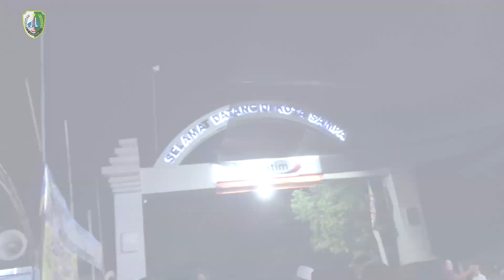BLUSUKAN RAMADHAN BUPATI DAN FORKOPIMDA DI 3 DESA (GUNUNG ELEH, BIRA TENGAH DAN KEMBANG JERUK)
SAMPANG – Bupati Sampang H. Slamet Junaidi, Kapolres Sampang AKBP Didit Bambang Wibowo, S.I.K dan Dandim 0828/Sampang Letkol Arm Mulya Yaser Kalsum SE M.Si kembali blusukan di tengah Bulan Ramadhan, Selasa (05/04/2020).

Diawali dengan kunjungannya ke Desa Gunung Eleh, Kecamatan Kedungdung para Forkopimda Sampang ini menyambangi salah satu rumah yang telah menggunakan listrik tenaga Surya.

Pembangkit listrik yang menggunakan tenaga matahari itu dirancang oleh Pemuda Desa setempat sehingga membuat Bupati Sampang tertarik untuk melihat secara langsung bagaimana alat itu bekerja.

“Kita apresiasi pemuda yang sudah berprestasi diluar kemudian mengaplikasikan ilmunya ketika kembali desa, tentu hal ini merupakan terobosan bagus karena masyarakat yang menjadi Project tidak usah menggunakan listrik dan menghemat cost biaya hidup,” ucapnya.

Setelah itu, perjalanan dilanjutkan dengan menyambangi salah satu nenek tua renta Mbah Hani yang hanya tinggal dengan seorang cucu di Desa Bira Tengah, Kecamatan Sokobanah.

Ketika berdialog dengan nenek itu, terungkap juga jika sudah lama yang bersangkutan tidak mendapatkan bantuan dari Pemerintah Desa.